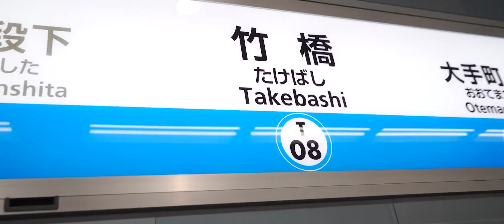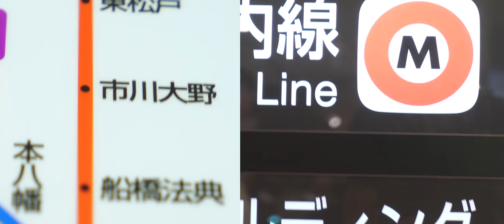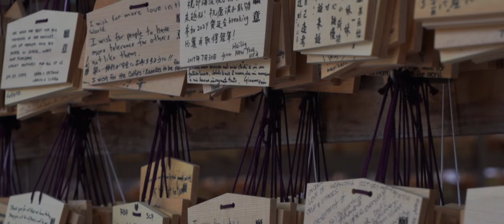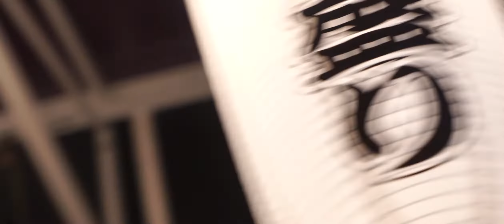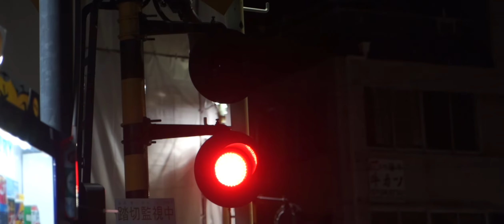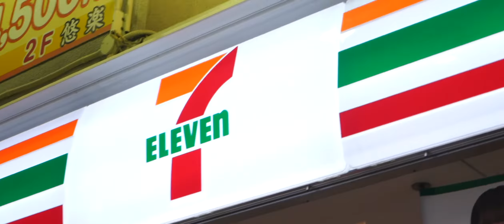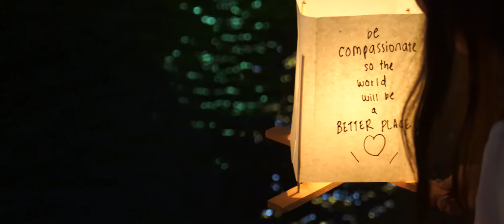Japan | Solo Travel Highlights (2019)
A video montage of my two-week solo trip to Japan. Visited Tokyo, Kyoto, Osaka, Hiroshima, Nara, Hakone, Mt. Fuji. Edited and completed one year after trip.

Gear:
Sony a7III

Influences: Sam Kolder, Brandon Li